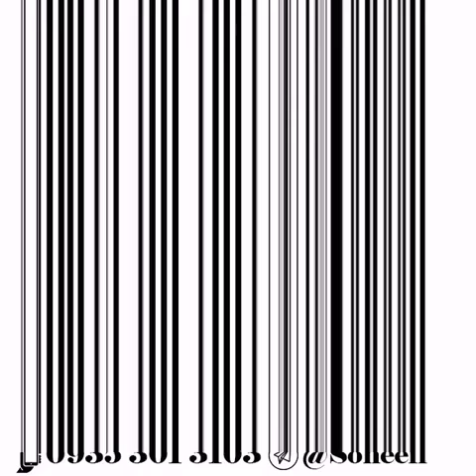دانلود آهنگ وفایار به نام تهران - 09353013103 تبلیغات آهنگ در گوگل